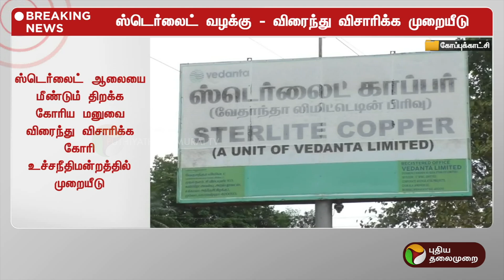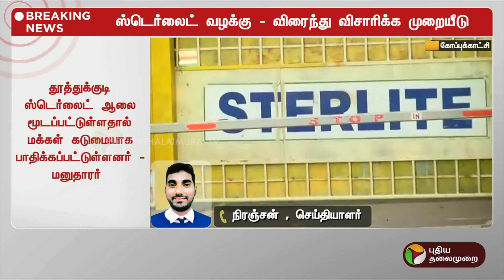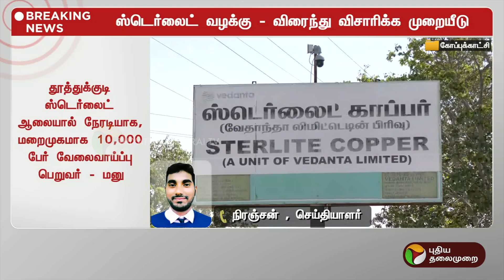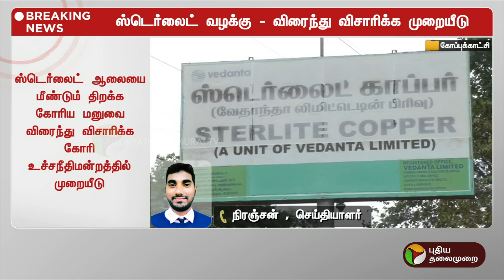BREAKING | ஸ்டெர்லைட் ஆலை - உச்சநீதிமன்ற தலைமை நீதிபதி அமர்வில் முறையீடு | THOOTHUKUDI | PTT